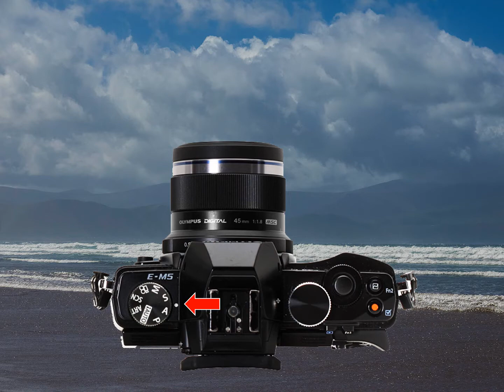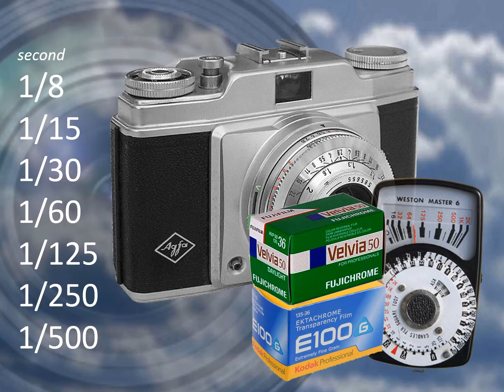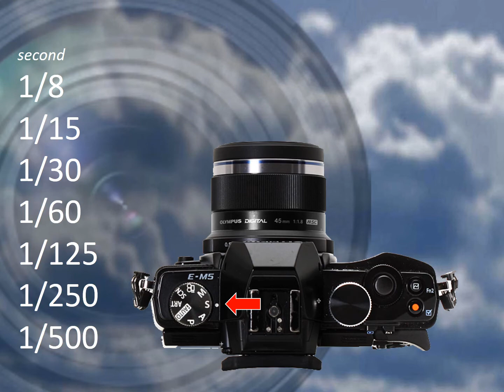Photo Soundbite 2 Shutter speeds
A series of programmes for beginners who wish to learn about real digital photography and willing to renounce the Auto button. In this programme, how different shutter-speeds affect moving subjects.